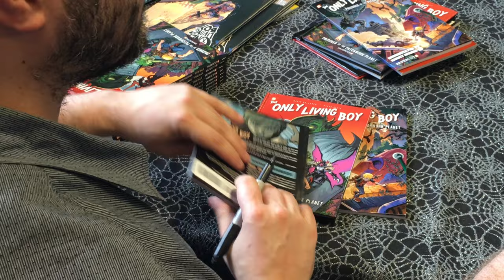Comic Book Jones holds kids' workshop with Steve Ellis, David Gallaher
Comic Book Jones, located in Staten Island, was the host of a comic workshop, put together by Only Living Boy creators Steve Ellis and David Gallaher on March 6, 2016. The duo hopes to inspire more young people interested in joining the comic book industry to continue making their own comics.

Video editing done through Adobe Premiere Pro CC 2015 ©.